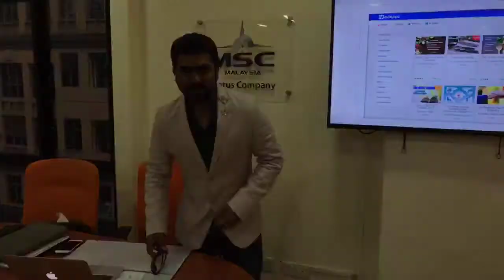My சாதனை journey with eVarthagar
[ My Entrepreneurial பயணம் 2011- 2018 ]

I wanted to be an entrepreneur. I consulted many on this. almost all discouraged me from becoming an entrepreneur.

Entrepreneurs own 80% Of world’s Wealth I was Curious .
... I realised I was asking wrong people 😄 Who I supposed to consult ? I supposed to consult another entrepreneur .

He explained , The real Formula , The very basics

“ As an Entrepreneur, you agree to an exchange of value: you provide the person with a valuable product or service and the person, the customer, compensates you financially. You then develop wealth by adding value to peoples' lives. The exchange of value is the foundation of the business world “

It’s simple 😃 , I followed the Trend ‘eCommerce’ and it gave me the wealth I desire.

And I start Teaching those aspiring entrepreneurs...

With my Mastermind Team Dr. Sanjay Shan , Dr. Niventhan Periyasamy , Dr. Aylwin Vincent Vasudevan i launched my Entrepreneur Mentorship Brand myTEC ( my Techno Entrepreneur Club )

3 Projects eVarthagar eUsahawan4u &
And Today with eVarthagar We walk tall as one of the Top Trending , Most Sought after Entrepreneur Guide System
Recently , eVarthagar Spread it’s wings ... 1st eVarthagar India 🇮🇳 சாதனை MeetUp

And I was overwhelmed , with the response and the anticipation.
And idea 💡 with the right guide , now Flying high as a Global Brand

Dr. Punithan Shan